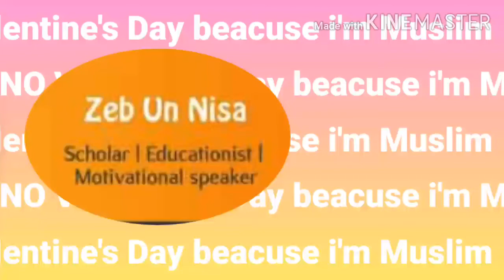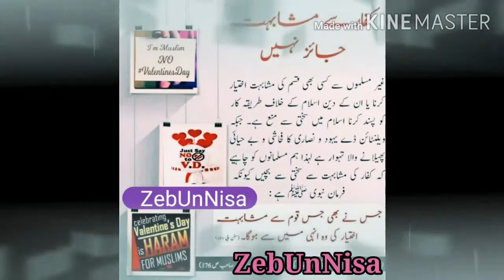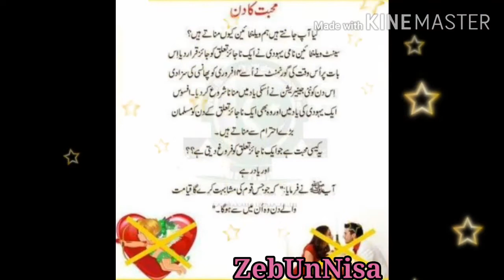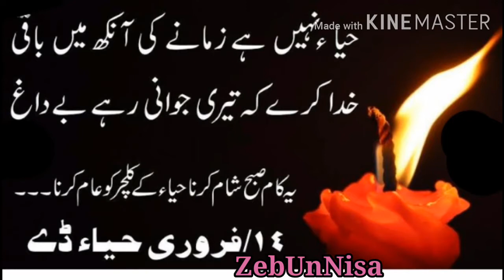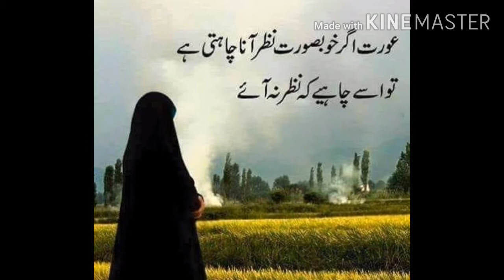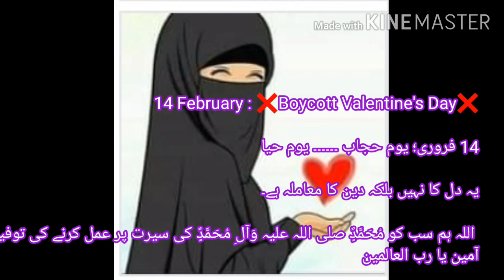14 February : ❌Boycott Valentine's Day❌ 14 فروری؛ یوم حجاب ۔۔۔۔۔۔ یوم حیا یہ دل کا نہیں بلکہ دین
Presnt by:
Scholar Zeb Un Nisa

14 February : ❌Boycott Valentine's Day❌

14 فروری؛ یوم حجاب ۔۔۔۔۔۔ یوم حیا

یہ دل کا نہیں بلکہ دین کا معاملہ ہے۔

خدایا ہم سب کو مُحَمَّدٍؐ وَآلِ مُحَمَّدٍؑ کی سیرت پر عمل کرنے کی توفیق عطا فرما۔